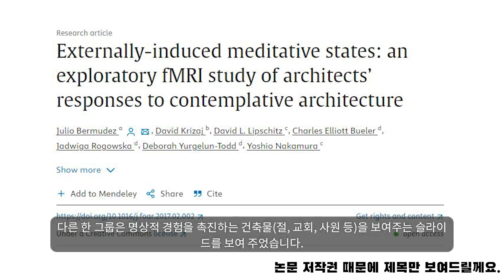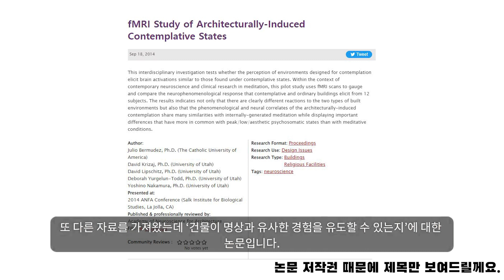명상을 유도하는 건축물 - 뇌에서는 무슨일이?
후원은 좋은 영상을 만드는데 도움이 됩니다.

본 음성은 인공지능 성우 서비스 타입캐스트에서 제작되었습니다. 인공지능 성우 영희